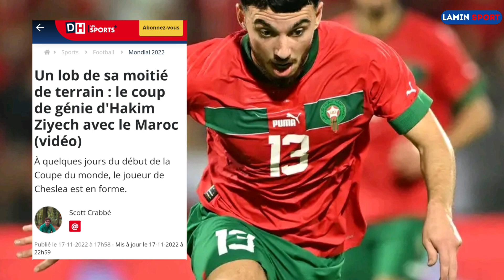الجماهير البلجيكية والصحف خائفة من حكيم زياش والمنتخب المغربي بعد مباراة جورجيا